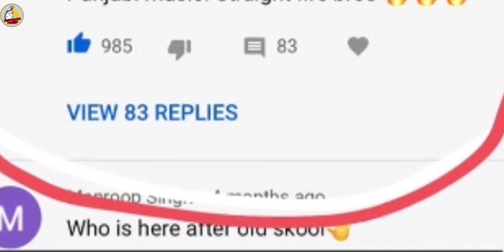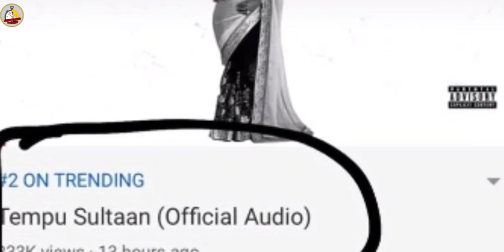ਲਓ ਜੀ ਸ਼ੁਰੂ ਹੋਇਆ ਨਵਾਂ ਕਲੇਸ਼ || Naseeb and Sultan fight|| Countdown punjabi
OUR OTHER AMAZING VIDEOS MADE WITH LOVE ❤️